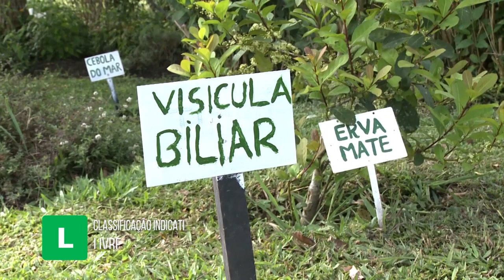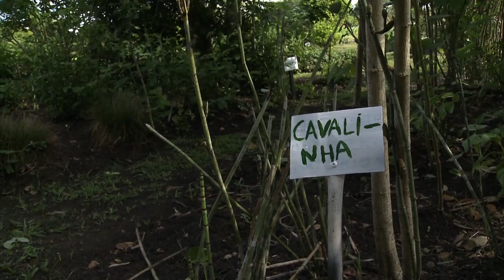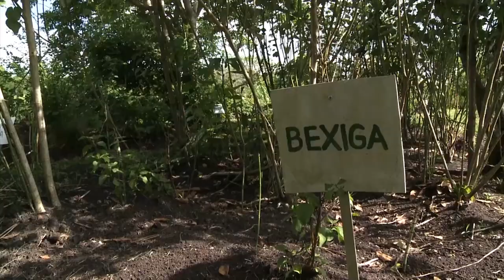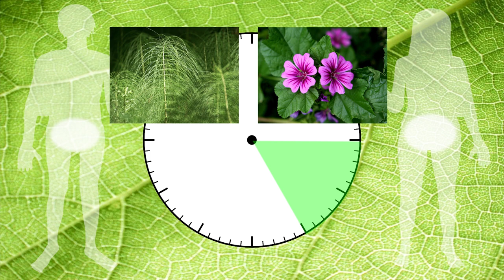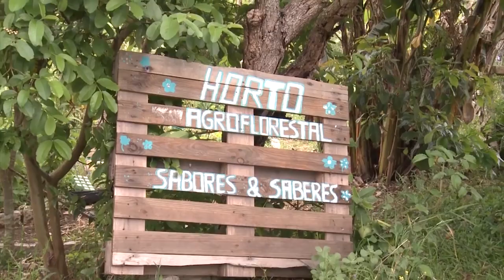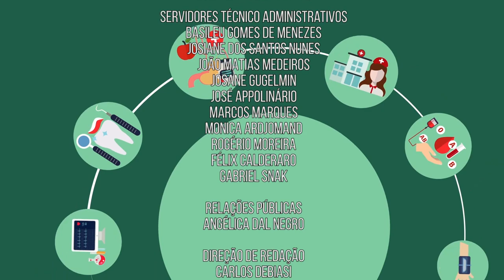Olho Clínico | Plantas Medicinais (06/11/2019)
As plantas medicinais são usadas no combate de doenças há milhares de anos. Muitas dessas ervas podem curar enfermidades, no entanto, devem ser consumidas com moderação. Saiba mais sobre a ação das plantas na saúde humana neste episódio do Olho Clínico.